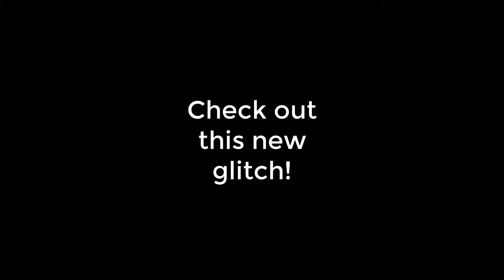2 Secret players in ONE VIDEO (EPIC Players!) [DLS22 glitches at the end]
This is a short video where i sign two secret players!
My game glitched in the end, it was a funny glitch 😂😂😂